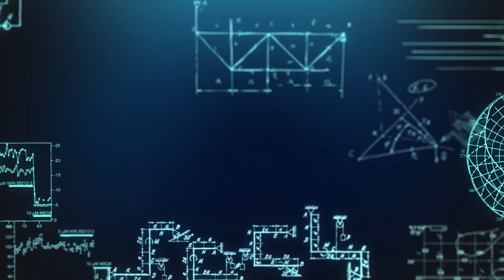DCC has taken control of the bank? : ಡಿ.ಸಿ.ಸಿ ಬ್ಯಾಂಕ ಮೇಲೆ ಹಿಡಿತ ಸಾಧಿಸಿದ್ದು ಸಣ್ಣ ವಿಷಯವೇ ? | h16news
Karnataka | ಕರ್ನಾಟಕ
Kannada | ಕನ್ನಡ